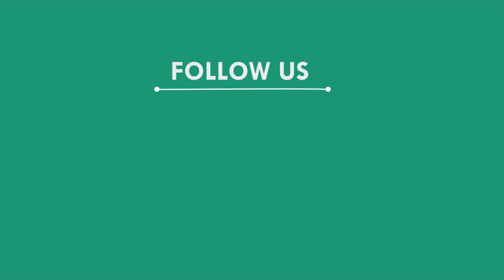With the removal of Article 370, our neighbor has become angry, Defense Minister Rajnath Singh say